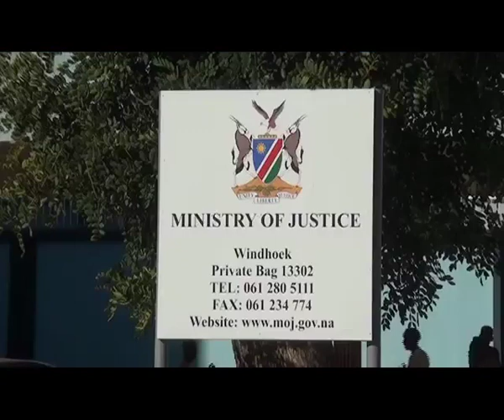Ombudsman urges SGBV Protestors to report human rights abuses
Children's Advocate, Ingrid Husselmann has urged the youth who took part in the ShutItAllDown demonstration in Windhoek and became victims of police brutality and human rights abuses to file a complaint with the Office of the Ombudsman Namibia.

Watch TodayOnOne LIVE weekdays 19:00 on
DStv 284, GOtv Namibia 90, DStvNow App,